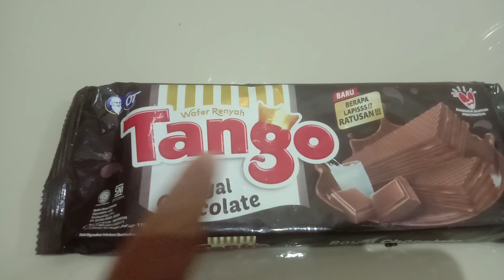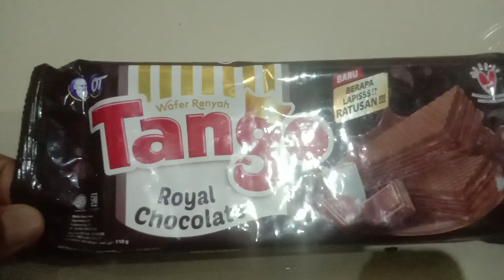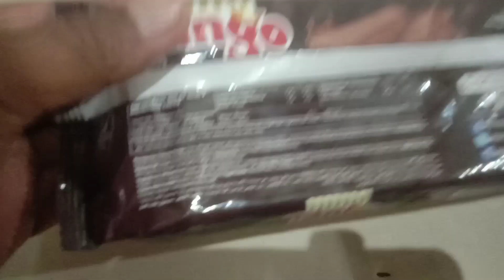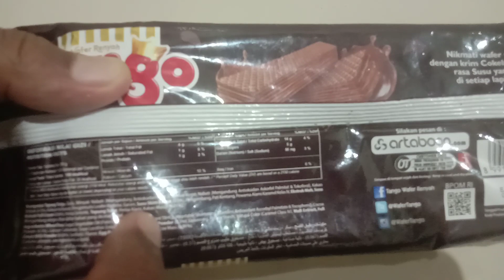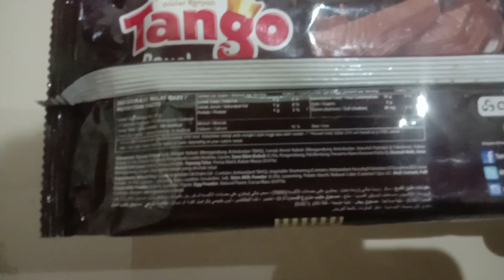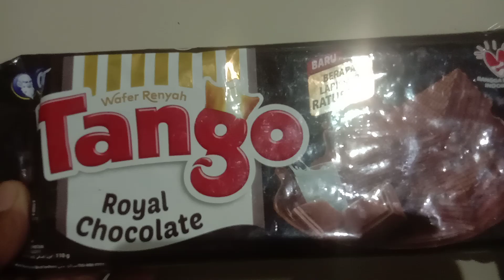Review Lengkap Wafer Tango Rasa Cokelat - Wafer Tango 110 Gram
Wafer Tango Rasa Cokelat ini diproduksi oleh PT Ultra Prima Abadi, Pasuruan 67156 Indonesia. Wafer Tango yang memiliki berat bersih sebesar 110 gram ini telah memiliki izin edar, terbukti sudah memiliki izin dari Badan POM RI MD 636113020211

Wafer Renyah Tango Rasa Coklat ini di pasar tradisional dipatok dengan harga Rp 5.000